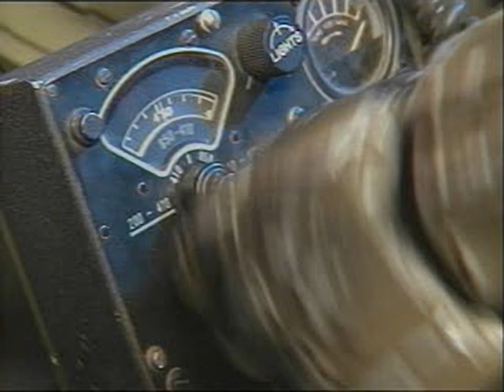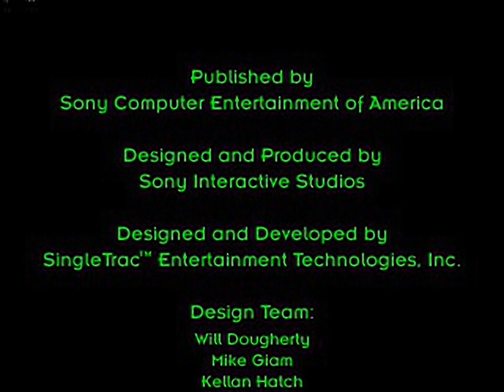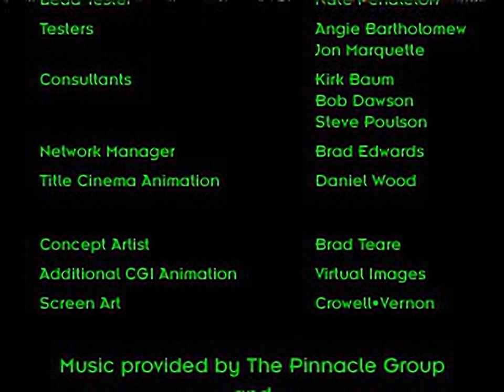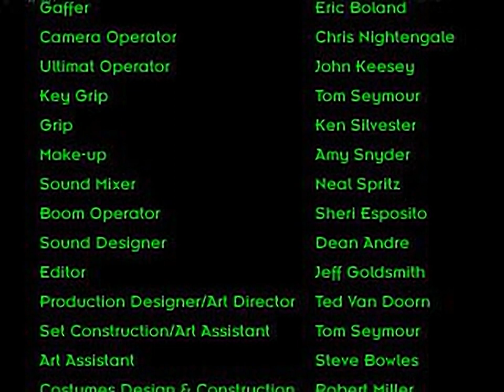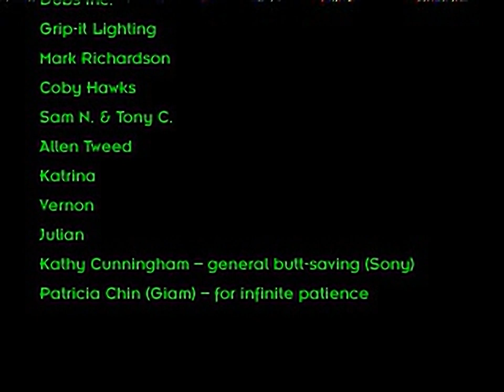Warhawk - The Red Mercury Missions - all videos for the Playstation 1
00:00 -  AIRIN15S.STR
01:15 -  CANIN15S.STR
01:46 -  DESIN15S.STR
03:47 -  DIED15S.STR
04:04 -  DJOKE15S.STR
04:08 -  FCHAL15S.STR
05:44 -  FINX15S.STR
05:52 -  GAUN15S.STR
07:06 -  GKPR15S.STR
08:07 -  KKIC15S.STR
08:30 -  KVIC15S.STR
08:43 -  S1AIR15S.STR
08:57 -  S1DES15S.STR
09:10 -  S2AIR15S.STR
09:16 -  S2DES15S.STR
09:21 -  UEJC15S.STR
09:36 -  VOLIN15S.STR
10:42 -  WHCRD15S.STR
13:27 -  WHTTL15S.STR
13:47 -  zTMDMO15S.STR
14:53 -  zWHDMO15S.STR